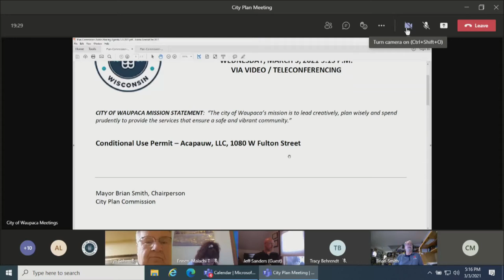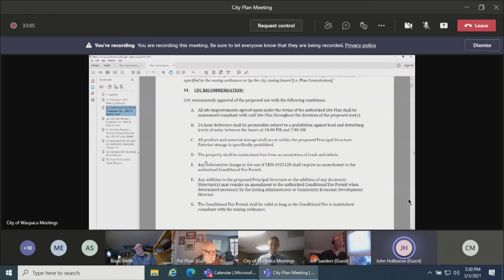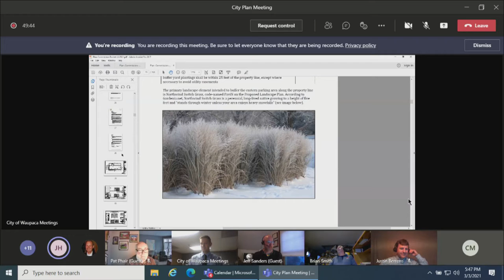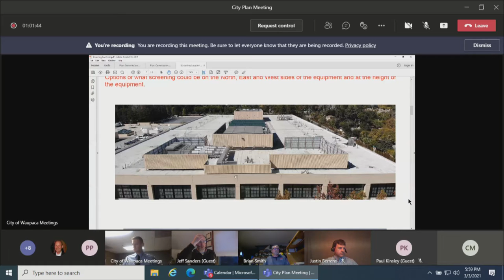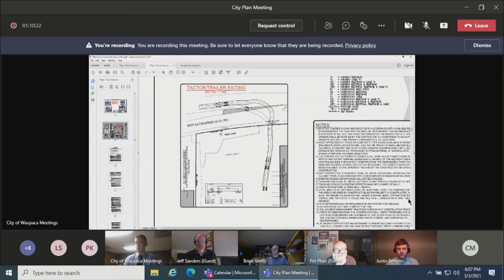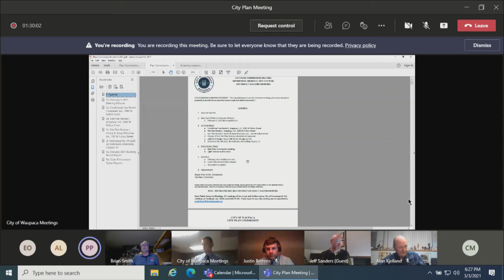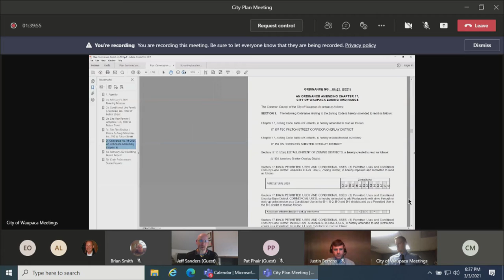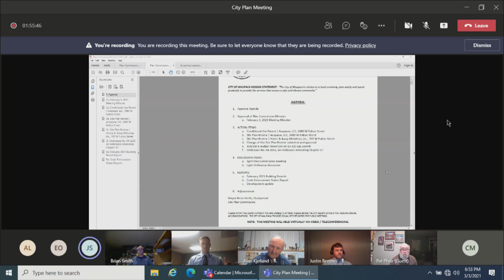Waupaca City Plan 3.3.21